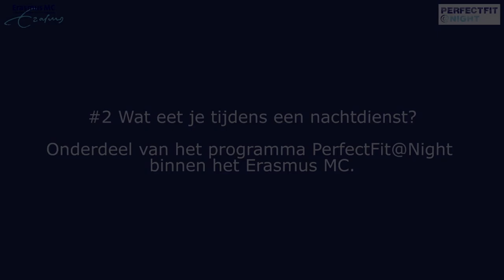Vlog Perfect fit at night - voeding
In de Erasmus MC-Sophia vlogserie ‘PerfectFit@Night’ geven we advies en tips voor collega’s die regelmatig in de nacht werken. Deze tweede vlog gaat over voeding: Wat eet jij tijdens een nachtdienst? Diëtist Karlijn Geurts en verpleegkundige Loes ter Ellen leggen uit waar je op moet letten om gezond en fit de nacht door te komen.